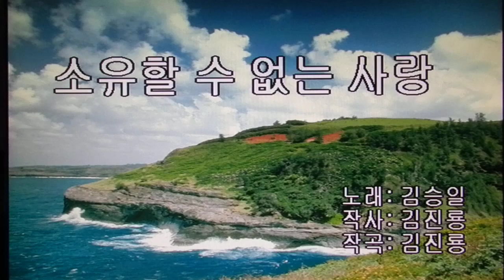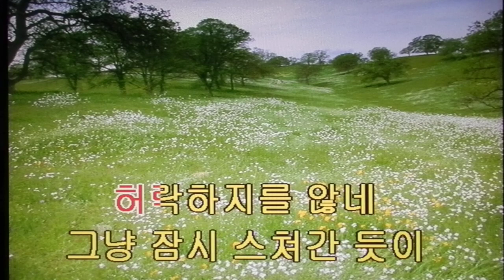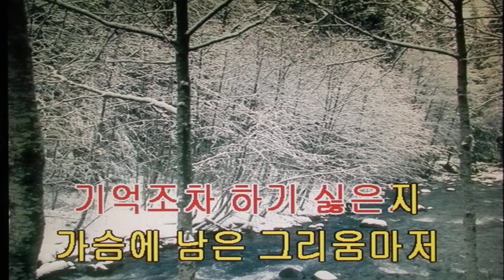소유할 수 없는 사랑-김승일